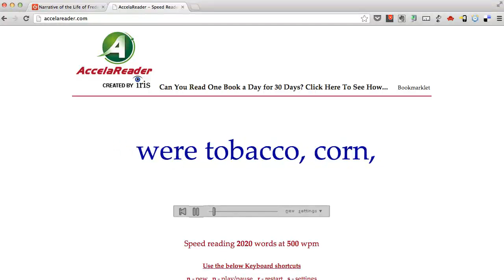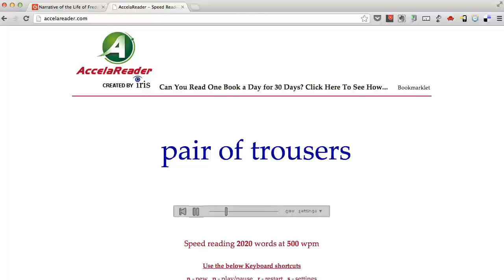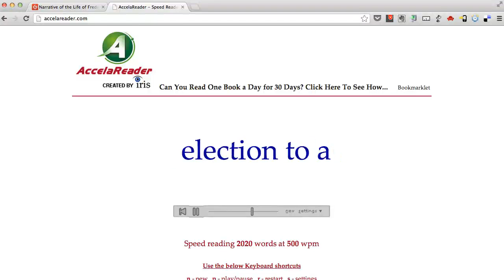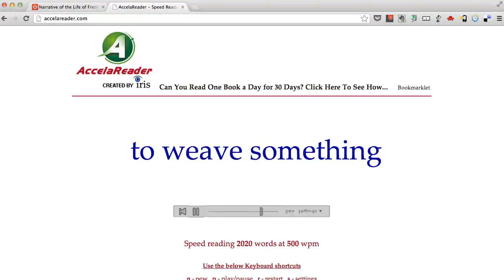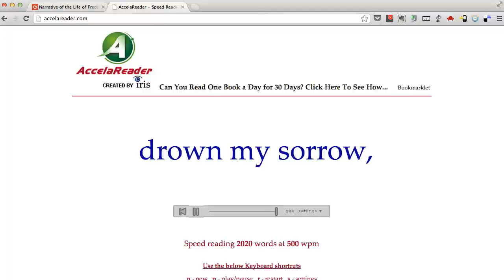Chapter02 Frederick Douglass